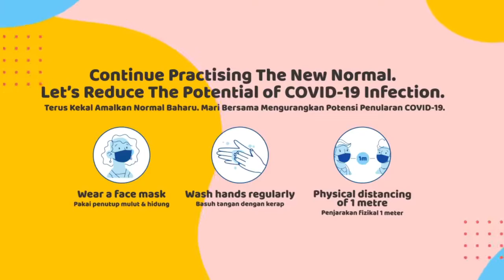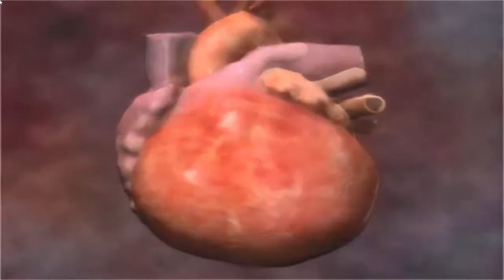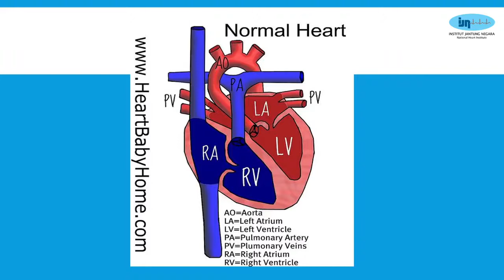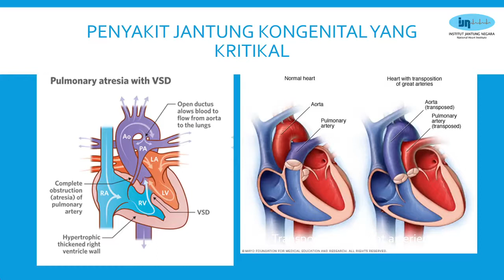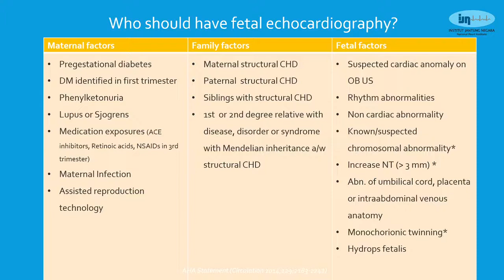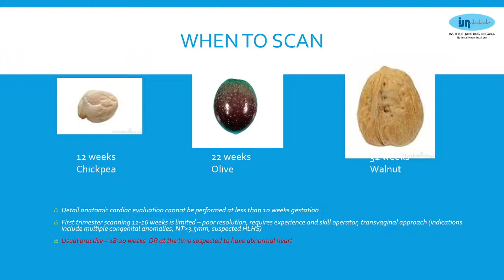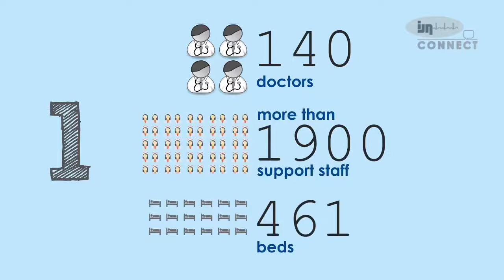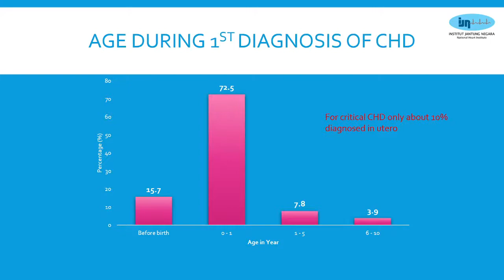HEARTCHAT : How do i know my baby's heart is okay?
How do I know my baby's heart is okay? Know more with:
👉 Dr. Haifa Abdul Latiff, Senior Consultant Paediatric Cardiologist IJN.
💬 Moderator: Hanie Hamid

Come join us with your family and friends!